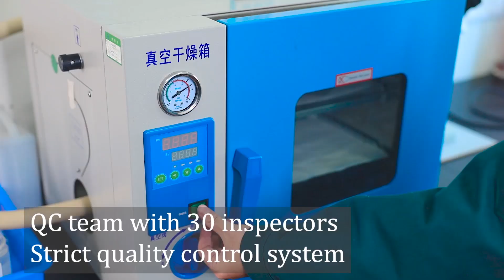Perfume atomizer-P6912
Perfume atomizer-P6912.12ml,pp material.Check out our perfume atomizer selection for the very best in unique or custom from our perfume bottles series.please contact us if you have any questions,our email addres is .